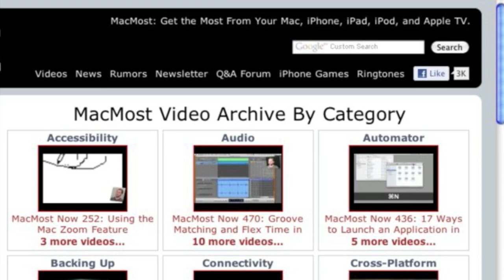Five Reasons Not To Use Your ISP's Email Service (MacMost Now 655)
for comments and questions) When you sign up with an ISP like a cable modem, DSL or mobile provider you are often given a free email address using the domain name of the ISP. Here are five reasons why that is a bad idea and you should instead use a portable free email service like iCloud or Gmail, or get your own domain name.